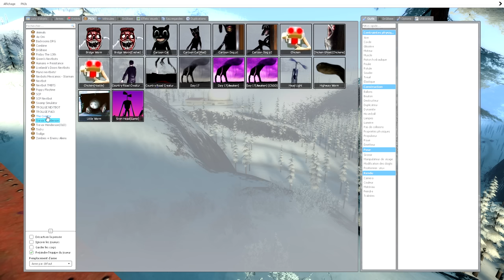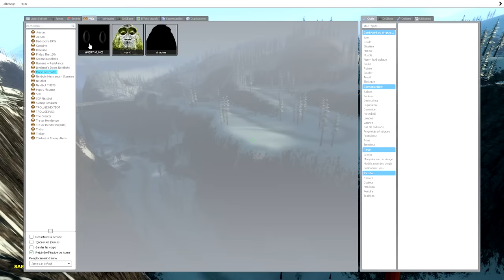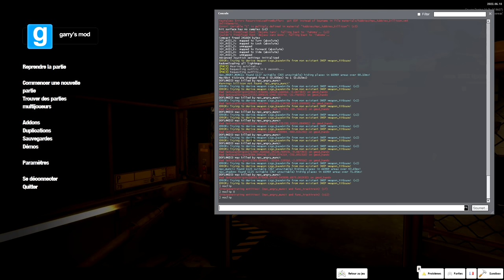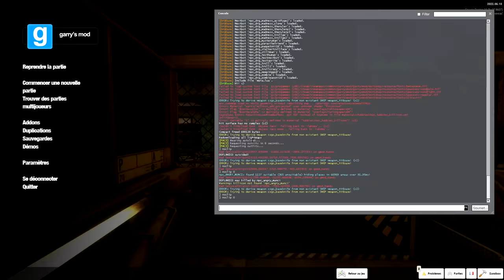GARRY'S MOD | CE NEXTBOT VA VOUS TRAUMATISER !!! (ANGRY MUNCI NEXTBOT)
Gameplay découverte FR (Français) sur Garry's Mod Angry Munci un jeu d'horreur